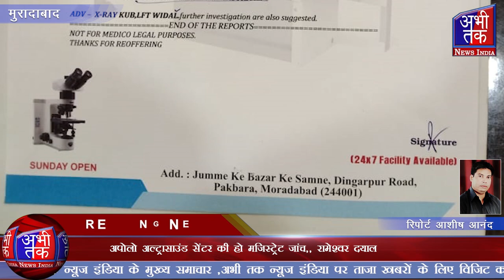अपोलो अल्ट्रासाउंड सेंटर की हो मजिस्ट्रेट जांच,, रामेश्वर दयाल | Abhi Tak News